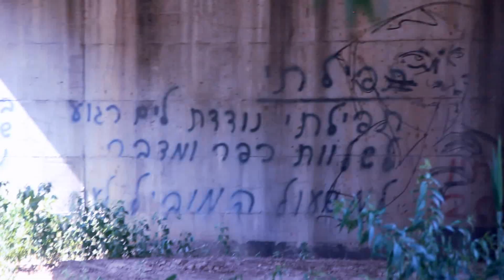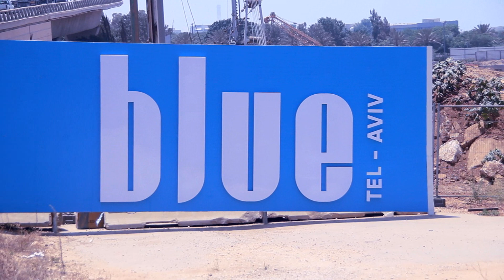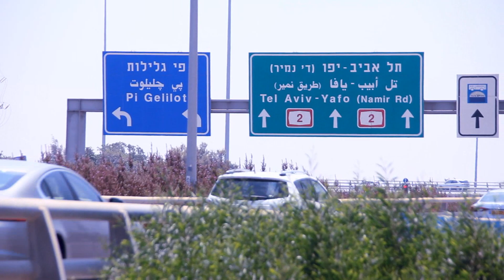לטייל בארץ ישראל - טיול לאורך הירקון, גני יהושע, הים וגליל ים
טיול לאורך הירקון, גני יהושע, הים וגליל ים